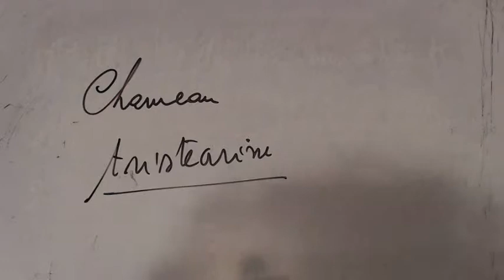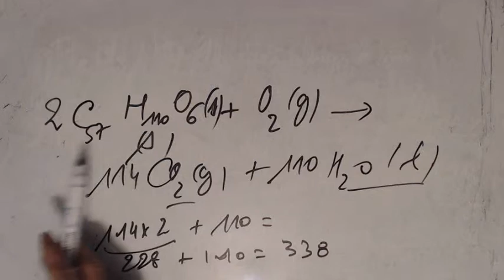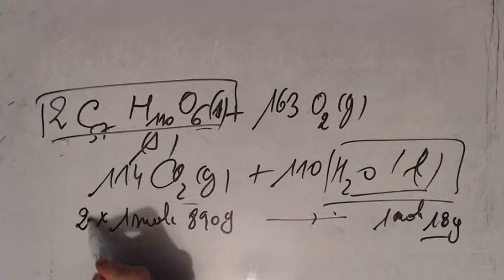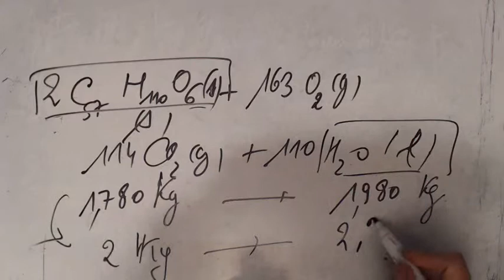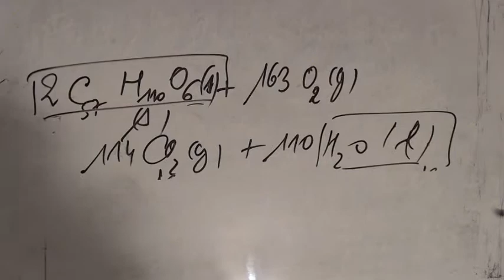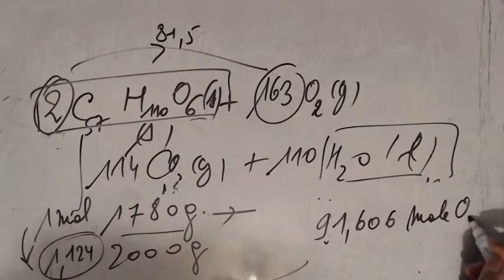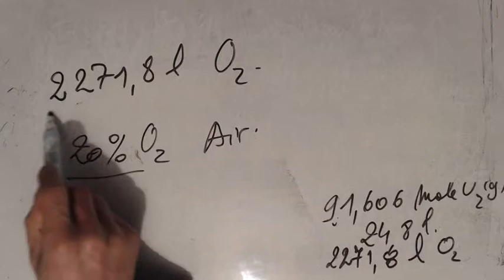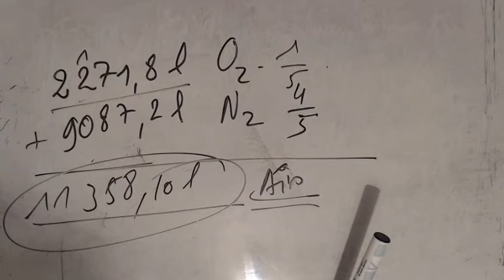Stoechiométrie des réactions - Transformation de la stéarine de la bosse du chameau en eau (CSTP)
On demande la quantité d'eau produite par l'oxydation de 2 kg de stéarine contenu dans les bosses du chameau
ainsi que le volume d'air aspiré en condition CSTP